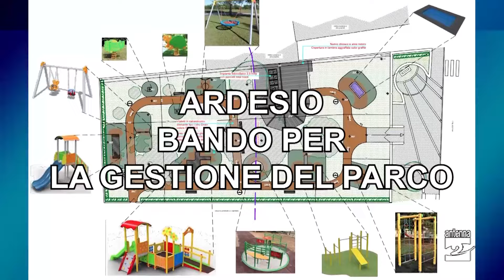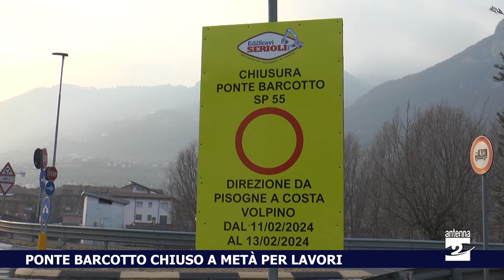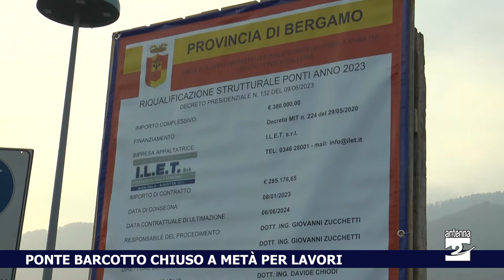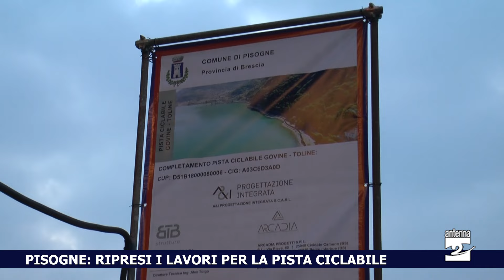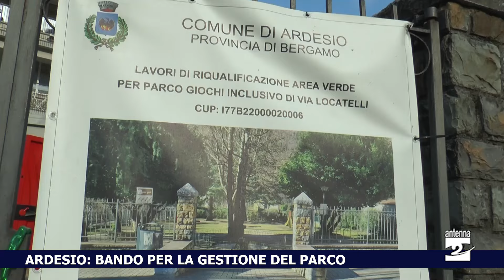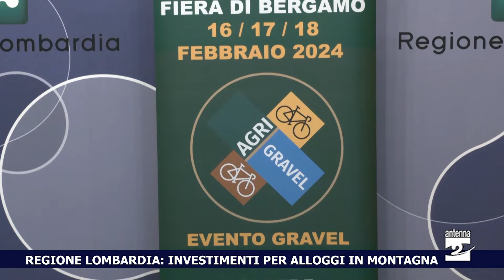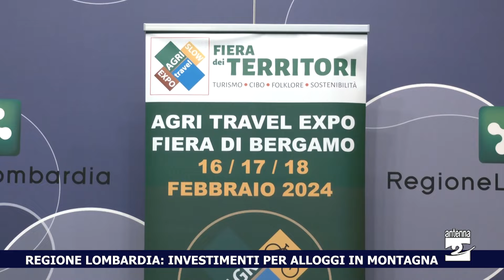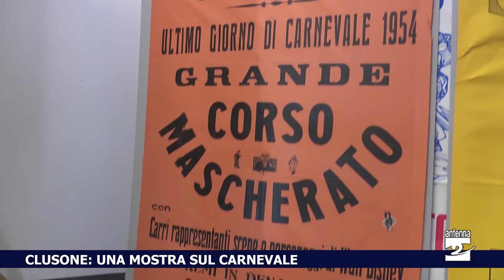Antenna 2 Tg 09 02 2024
Le notizie:

Bergamo. Incidente tra più veicoli sull’asse interurbano: 9 persone coinvolte. Traffico in tilt.

Valgoglio. Sorpresi dalla neve, due giovani bloccati nella zona del Lago Nero. Interviene il Soccorso alpino.

Maltempo. Allerta arancione per rischio idrogeologico sulle Orobie bergamasche.

Fiorano. L’inizio dei lavori per la sostituzione del ponte è ormai imminente. Nella notte tra sabato 17 e domenica 18 prevista la demolizione.

Costa Volpino. Lavori al Ponte Barcotto: chiusa una corsia da domenica 11 a martedì 13 febbraio.

Pisogne. Ripresi i lavori per la pista ciclabile Govine-Toline.

Ardesio. Procedono i lavori per riqualificare il parco giochi del capoluogo. Spazi saranno pronti per maggio. Intanto, il Comune ha pubblicato il bando per la gestione.

Housing sociale. Dal bando di Regione Lombardia investimenti anche per dare alloggi in montagna a chi lavora nei servizi.

Clusone. In occasione del 70esimo, una mostra in piazza Orologio ripercorre la storia del Carnevale.

Albino. Al via “ImmaginAzione”, i venerdì del Cai dedicati alla montagna.